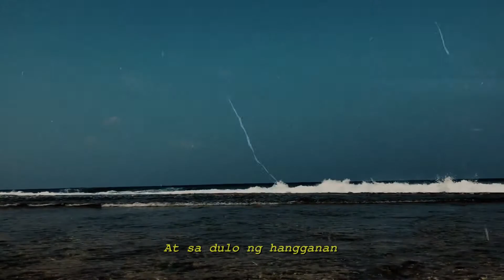Steph - Pangako Ng Habambuhay (Poem)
Paglayuin man ng dagat at dalhin kung saan, ang pangako ng habambuhay ang panghahawakan.
Isang tula hango sa aking kantang "Habambuhay"
available on all major music streaming platforms 💙✨🌊
Click here to stream:

"Pangako Ng Habambuhay"
Written and Performed by: Steph Razado
Keyboard: Asiael Rizado

Habambuhay, isang salitang napakalalim ng kahulugan
Madalas ay sinasambit sa mga pangako at sumpaan
Pangako ng walang katapusang pagmamahalan
Salitang sumusukat ng oras mula ngayon at sa dulo ng hangganan

Madali mang bitawan, minsan ay mahirap ding panindigan
Dahil pag ika'y nangako ng habambuhay, sa lungkot man o saya ikaw ay hindi lilisan at patuloy na lalaban
Kaya't sa pag-ibig, habambuhay ang salitang pinanghahawakan

“HABAMBUHAY”
Written by: Steph Razado
Produced by: Asiael Rizado and Steph Razado
Mastered by: Aural Canvas Records